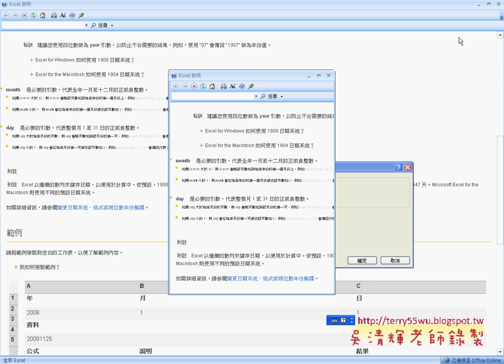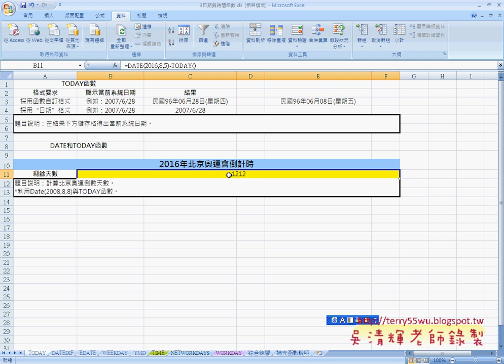06_奧運會倒計時(日期相減)(EXCEL函數與VBA資料庫 吳老師